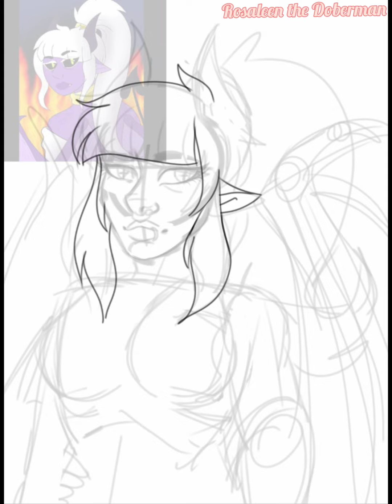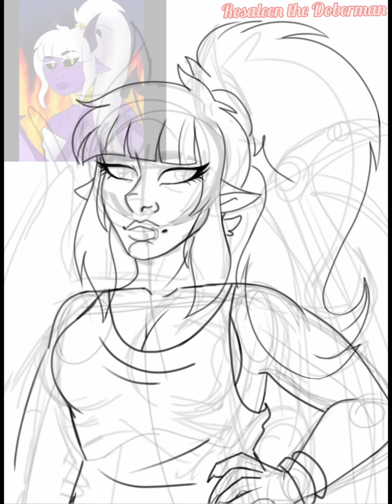Demon Lady 💖 {Speed Paint}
Endora, my demon oc💖

Art and Character by me~